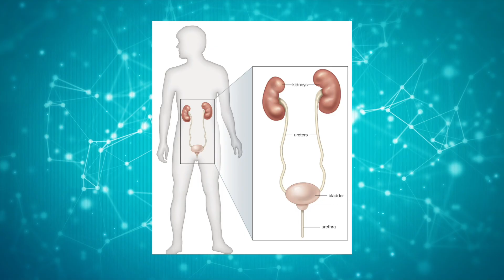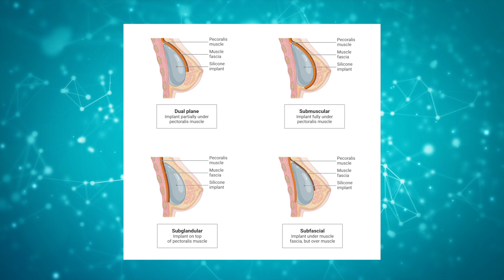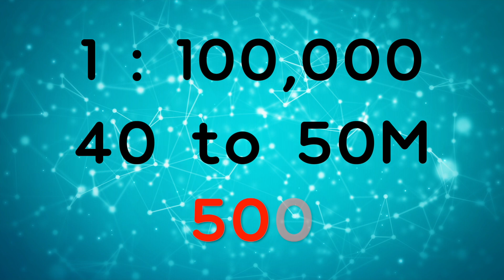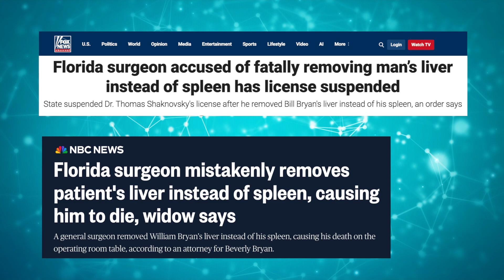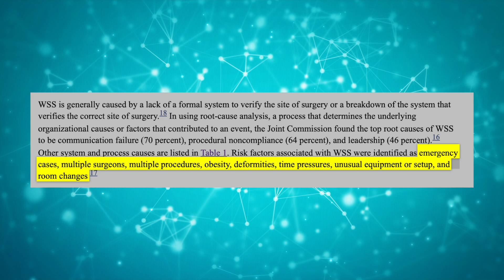Expert Surgeon Reacts to The Resident's Most Shocking Moments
Wrong-site surgeries. Wrong PATIENT surgeries. Can this really happen, or is it just made-for-TV drama?

In my new video, I’m reacting to an episode of The Resident with a twist so SHOCKING, my team asked me to react!

Watch to find out:
• Could a doctor actually remove the wrong organ?
• How often do major medical mistakes happen?
• What real-life safeguards are in place to prevent these incidents in the OR?

Don’t miss this exciting episode breakdown with important real-life takeaways!